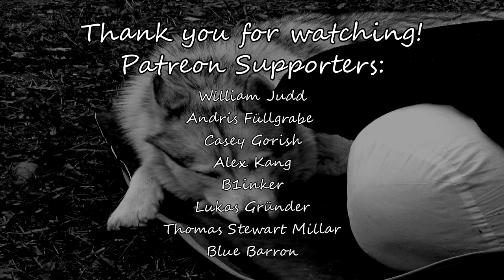Tasteless and Artosis - StarCraft Pros as Streamers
StarCraft casters Tasteless and Artosis (Tastosis) talk about StarCraft pros as streamers - and how that relates to their fanbase.

William Judd
Andris Füllgrabe
Casey Gorish
Alex Kang
Kevin Zhang
B1inker
Lukas Gründer
Thomas Stewart Millar
Blue Barron